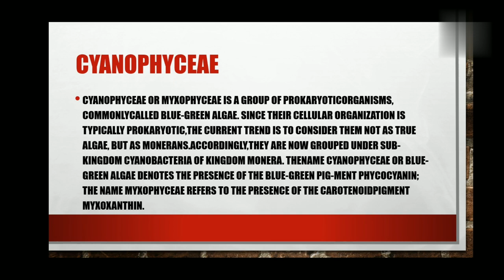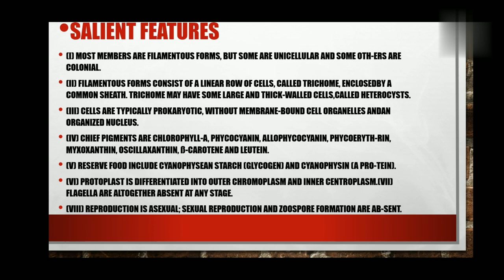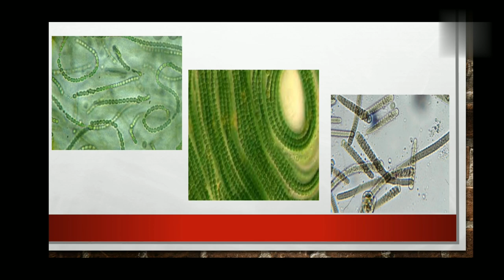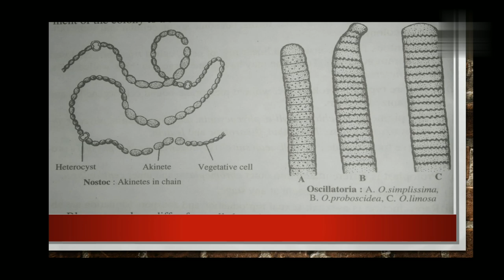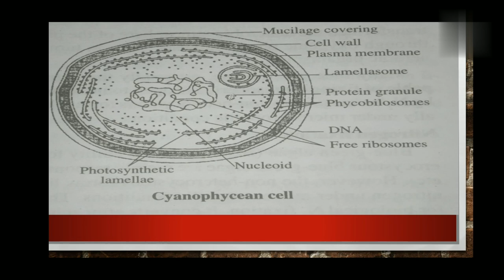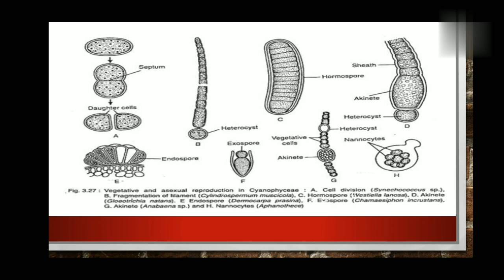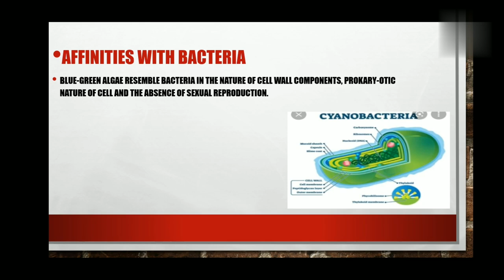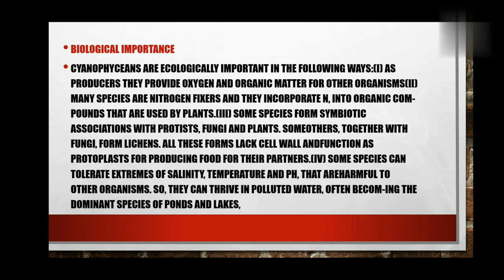PART 6/Third semester Botany core course/phycology/ShahanaZz talks/Calicut university/cyanophycea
Calicut university botany core course

algae/phycology

   cyanophyceae/mixophycea/blue green algae

ShahanaZz talks
shahanazz talks